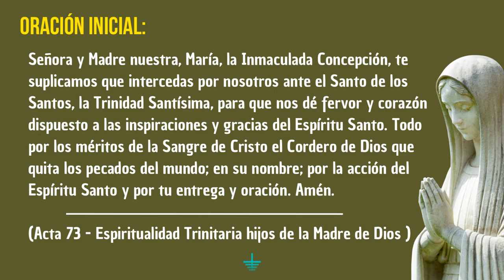EVANGELIO DOMINGO XIV T.O.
Evangelio
Mt 11,25-30

EN aquel tiempo, tomó la palabra Jesús y dijo:
«Te doy gracias, Padre, Señor del cielo y de la tierra, porque has escondido estas cosas a los sabios y entendidos, y se las has revelado a los pequeños. Sí, Padre, así te ha parecido bien.
Todo me ha sido entregado por mi Padre, y nadie conoce al Hijo más que el Padre, y nadie conoce al Padre sino el Hijo y aquel a quien el Hijo se lo quiera revelar.
Vengan a mí todos los que están cansados y agobiados, y yo los aliviaré. Tomen mi yugo sobre ustedes y aprendan de mí, que soy manso y humilde de corazón, y encontrarán descanso para sus almas. Porque mi yugo es llevadero y mi carga ligera».

Te invitamos a COMPARTIR esta Palabra para que el Evangelio de Jesucristo llegue a todos